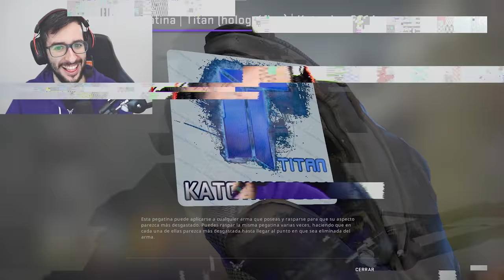LAS SKINS MAS CARAS DE LA HISTORIA DE CSGO